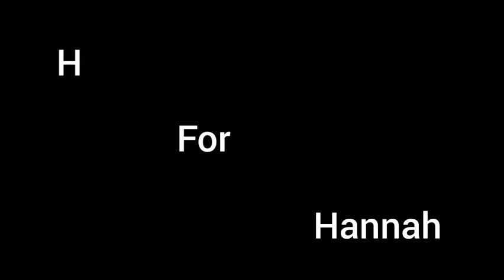ചെമ്മീൻ തീയൽ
Simple recipe for everyone can easily prepare.